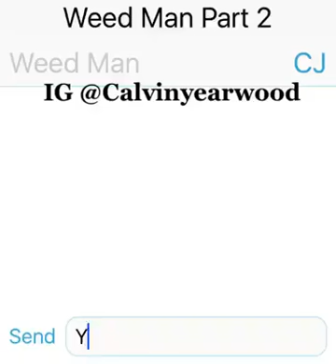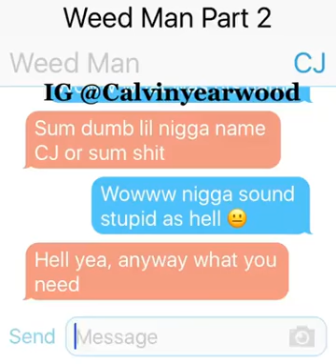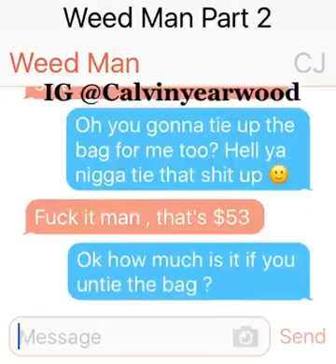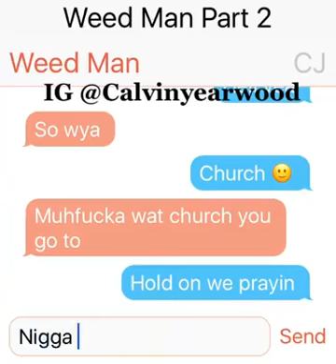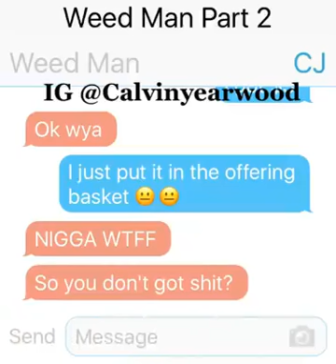When Your Weed Man Is In His Feelings Part 2